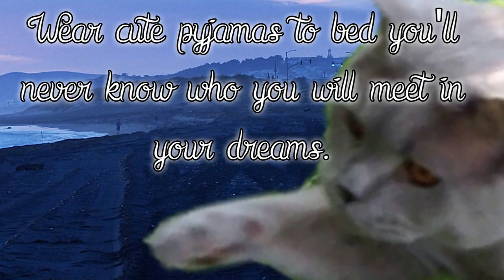CLOSE UP OF CUTE PUSSY (Clarence the Cat beeing sleepy)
So relaxing!

XOXO